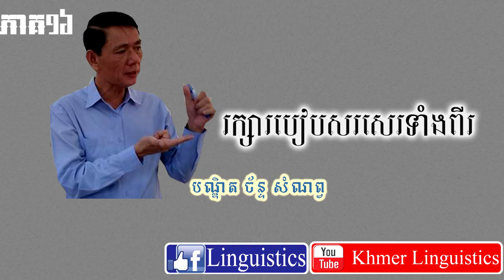Khmer Linguistics-រក្សាការសរសេរ​ទាំងពីរ ដោយ បណ្ឌិត ច័ន្ទ សំណព្វ